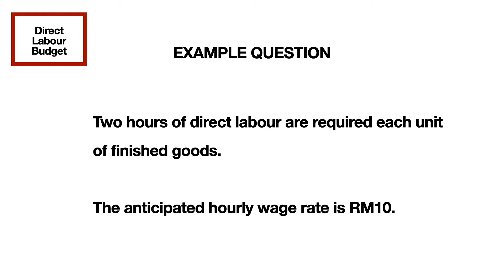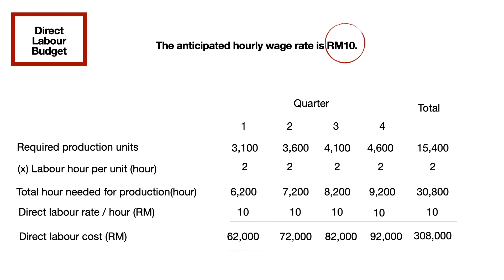TOPIC 6 BUDGET - DIRECT LABOUR BUDGET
Creator : Kolej Matrikulasi Melaka